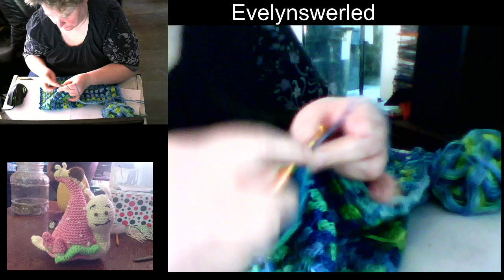granny decke haekelndeel 2